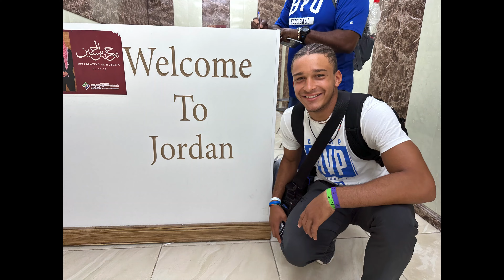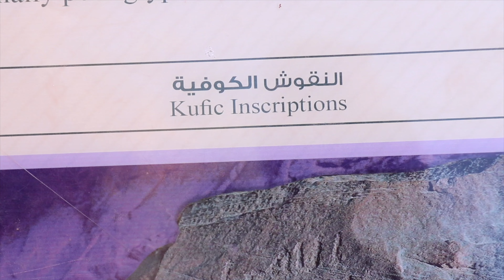JORDAN goes to JORDAN!! Wadi Rum Desert JEEP ADVENTURE in Transformers Movie!! Episode 3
We CHANGE the PLANS and LEAVE ISRAEL to go visit the country of Jordan! We go on a jeep tour to the Wadi Rum desert! Travel with us as we brave the dessert and see wild camels.

Send us a letter to:
Sunshine Mafia